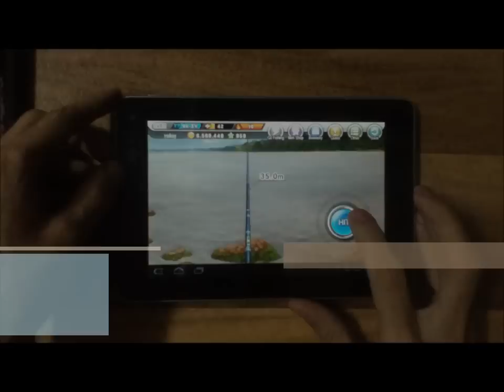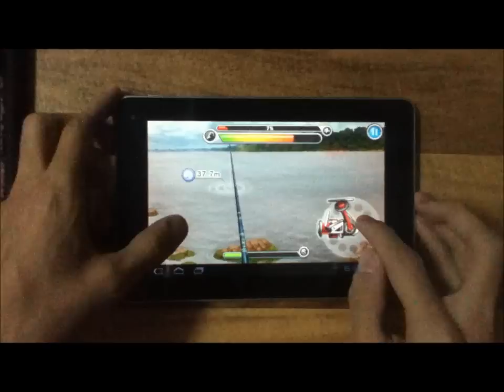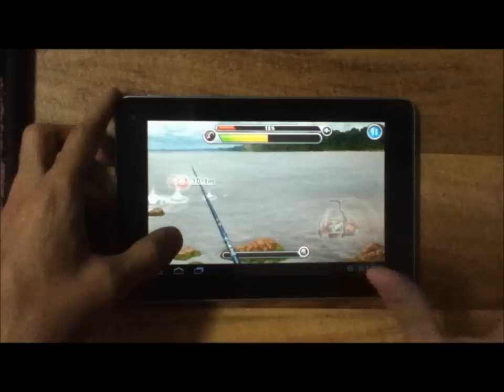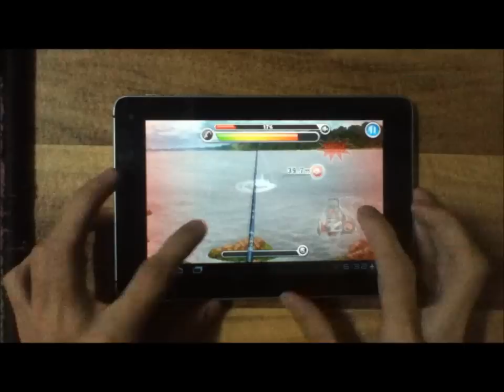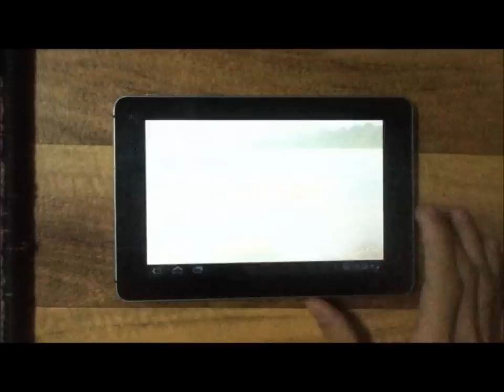Fishing superstars : FHS MGT!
hay its me Spec hunter this my real account